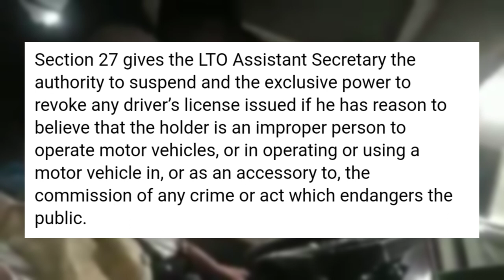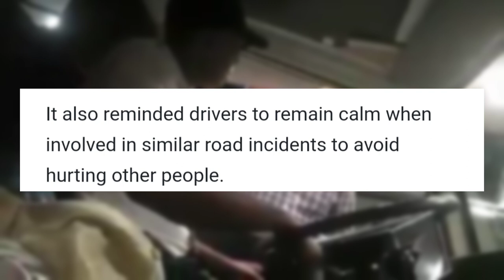UPDATE: DOKTOR NA NAGWALA, MATATANGGALAN NG LISENSYA!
Matatandaang nag-viral ang isang doktor dahil sa inasal nya sa video na kumalat sa mga social media platforms.

At narito ang pahayag ng LTO ukol sa insidente.

"LTO PRESS RELEASE
03 December 2019

LTO summons doctor-driver involved in viral road rage videos

QUEZON CITY — The Land Transportation Office-Philippines (LTO) yesterday issued a Show Cause Order to a driver, said to be a doctor, involved in two (2) road rage incidents, caught by video cameras and posted at social media sites.

In the Order dated December 2, 2019, the LTO directed Mr. Tomas Joaquin C. Mendez to appear at the Intelligence and Investigation Division (IID) of the LTO Central Office in East Avenue, Quezon City on December 5, 2019, 2:00 p.m.

He is also to file a Sworn Explanation/Comment and show cause on why he should not be administratively liable under Section 27 of Republic Act No. 4136 or the Land Transportation and Traffic Code.

Section 27  gives the LTO Assistant Secretary the authority to suspend and the exclusive power to revoke any driver’s license issued if he has reason to believe that the holder is an improper person to operate motor vehicles, or in operating or using a motor vehicle in, or as an accessory to, the commission of any crime or act which endangers the public.

The LTO said that failure on the part of Mr. Mendez to appear and submit his Sworn Explanation/Comment will be construed as a waiver of his right to be heard in the proceeding. He will, however, be informed of the result of the evaluation of his case.

It may be recalled that Mr. Mendez appeared in two (2) viral videos wherein he was seen verbally abusing other drivers and passenger/s he had road traffic altercations with."